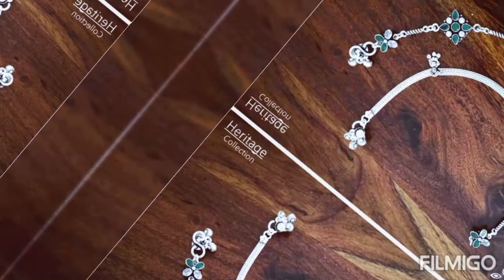Daily wear silver pattilu designs 2022//latest silver pattilu designs